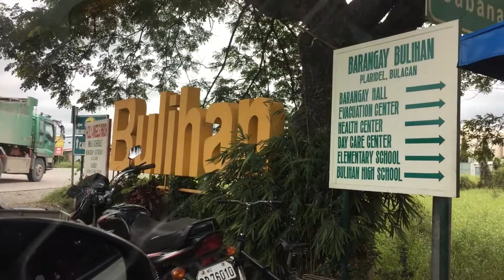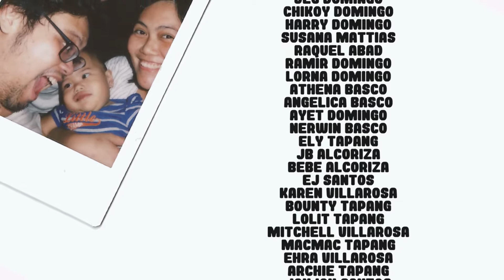Robinsons Place Malolos | Family Fat 6 | Episode 15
mall time with Domingo and Santos Clan!

Family Fat
Season 06
Episode 15

Segments

Tripping - unang bisita namin sa future house

Robinsons Place Malolos - namasyal kami sa Malolos at kumain sa Max's. Tapos naglaro sa kiddie area. Sumakay din ang mga bata sa mini-train at umikot sa mall.